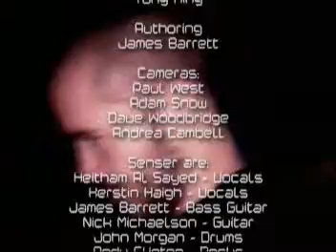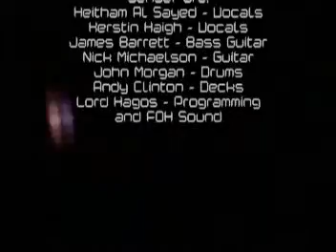Senser - Live At The Underworld ( Full DVD )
Senser - Live At The Underworld ( 2006 )

Filmed and recorded live at The Underworld, Camden, on 6th October 2005.

01. States of Mind
02. No Comply
03. Silent by
04. End of the World Show
05. Return to Zombie Island
06. Resistance Now
07. Formula Milk
08. Switch
09. The Key
10. Age of Panic
11. Eject